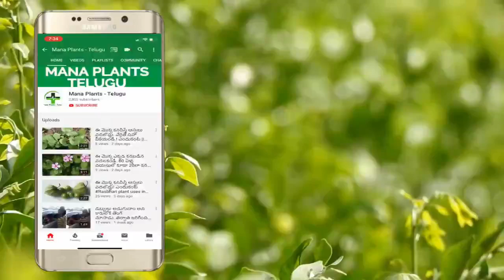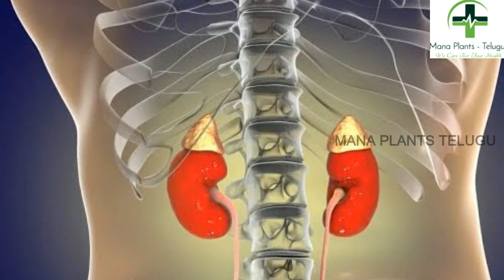కిస్ మిస్ తినే ప్రతి ఒక్క కుటుంబం తప్పక చూడాల్సిన వీడియో | Health Benefits Of KissMiss